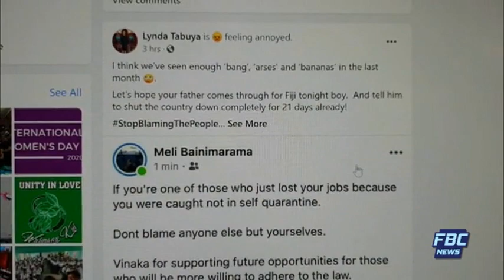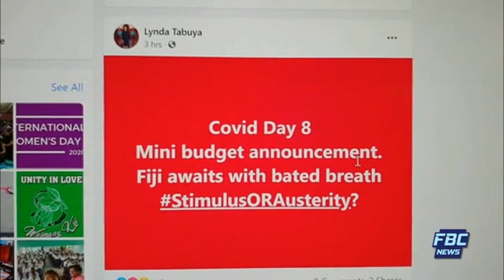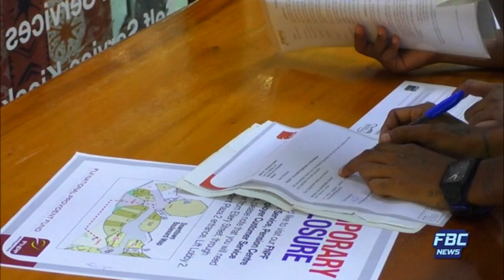Na Vakaleleka 30 March 2020